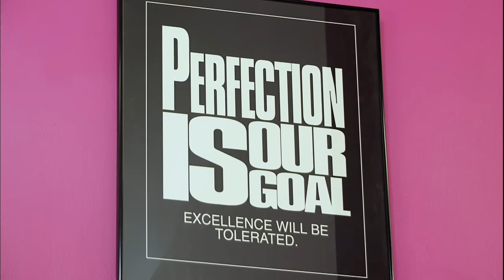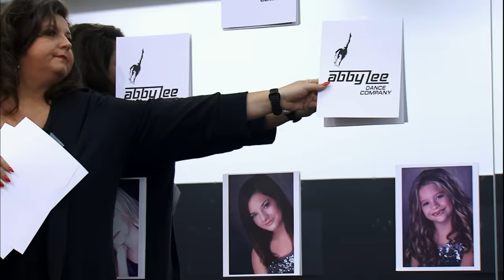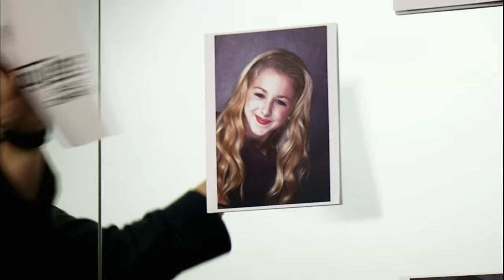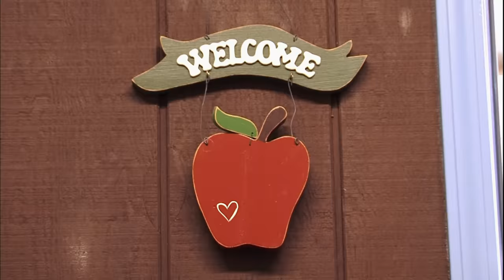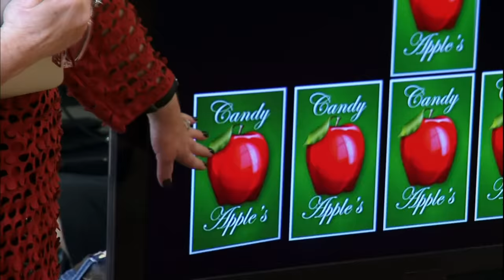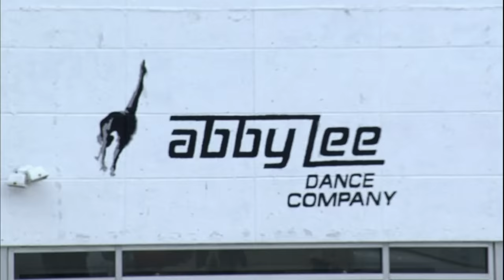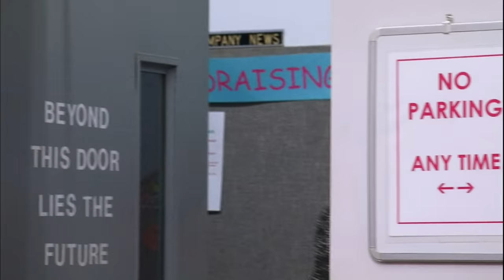Nia Faces Abby's WRATH (S2, E1) | Full Episode | Dance Moms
Abby sees Holly's busy career schedule as a lack of Dance Mom dedication, and Abby has to come to terms with Chloe's growing success in Season 2, Episode 1, "Everyone's Replaceable."